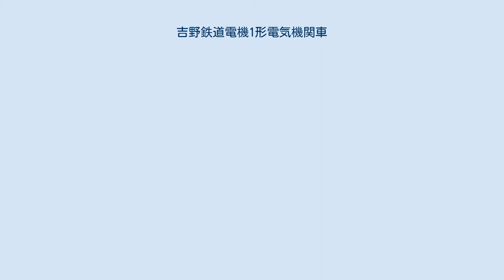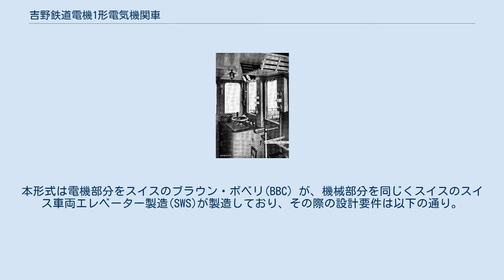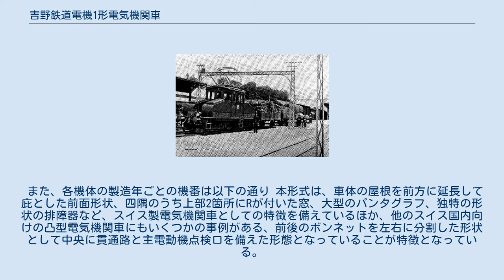吉野鉄道電機1形電気機関車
吉野鉄道電機1形電気機関車（よしのてつどうでんき1がたでんききかんしゃ）は、吉野鉄道（現在の近鉄吉野線の前身）が保有した直流用電気機関車の一形式である。
吉野鉄道の大阪電気軌道による吸収合併、大阪電気軌道を中心とした私鉄統合によって関西急行鉄道を経て近畿日本鉄道（近鉄）へ承継された。
 現在の近鉄吉野線は、吉野軽便鉄道（1913年に吉野鉄道に社名変更）により1912年（明治45年）に鉄道院和歌山線吉野口駅から吉野駅（現在の近鉄六田駅）間が開業し、さらに吉野口駅から高市郡方面に延伸し鉄道院桜井線畝傍駅へ接続するとともに、輸送能力を増強するために全線電化することとして1923年（大正12年）12月5日に吉野口駅 - 橿原神宮前駅間、1924年（大正13年）11月1日には橿原神宮前駅 - 畝傍駅間、計12.8kmが開通したものであり、あわせて電化も実施されている。
 この電化および路線延長に際して、吉野鉄道では木道電車であるテハ1形8両、テハニ100形2両、ホハ11形6両、ホハニ111形2両とともに、貨物列車牽引用として電気機関車を用意することとして、本稿で記述する電機1形1-3号機の3両を1924年 - 1925年に導入している。
本形式は電機部分をスイスのブラウン・ボベリ(BBC) が、機械部分を同じくスイスのスイス車両エレベーター製造(SWS)が製造しており、その際の設計要件は以下の通り。
 また、各機体の製造年ごとの機番は以下の通り 本形式は、車体の屋根を前方に延長して庇とした前面形状、四隅のうち上部2箇所にRが付いた窓、大型のパンタグラフ、独特の形状の排障器など、スイス製電気機関車としての特徴を備えているほか、他のスイス国内向けの凸型電気機関車にもいくつかの事例がある、前後のボンネットを左右に分割した形状として中央に貫通路と主電動機点検口を備えた形態となっていることが特徴となっている。
 書籍 雑誌